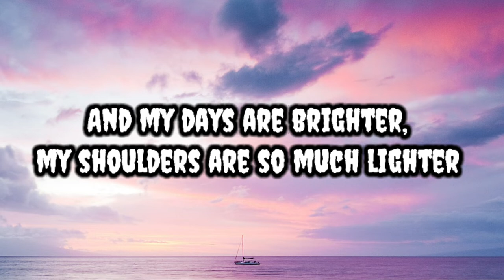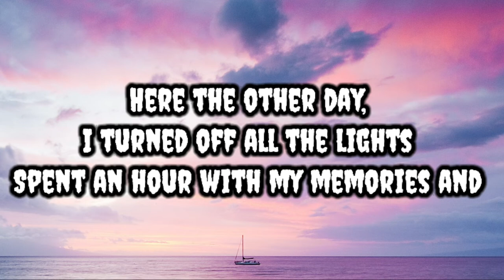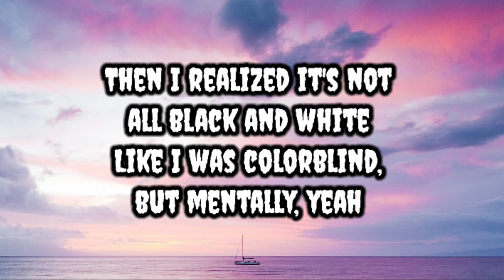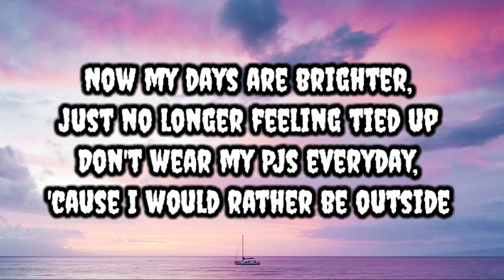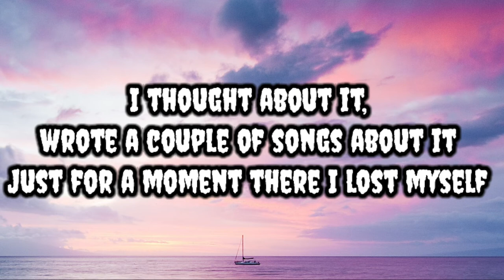Lyrics || Halvorsen - Band-Aid [NCS Release]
Band-Aid Lyrics

[Pre-Chorus 1]
I thought about it, wrote a couple of songs about it

[Chorus]
It's almost like everything I feel had a limit it now gone past

[Drop]

[Verse 2]
Spent an hour with my memories and
Then I realized it's not all black and white

[Pre-Chorus 2]
Now my days are brighter, just no longer feeling tied up
Don't wear my PJs everyday, 'cause I would rather be outside